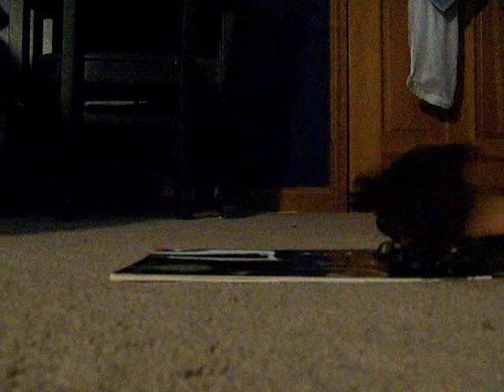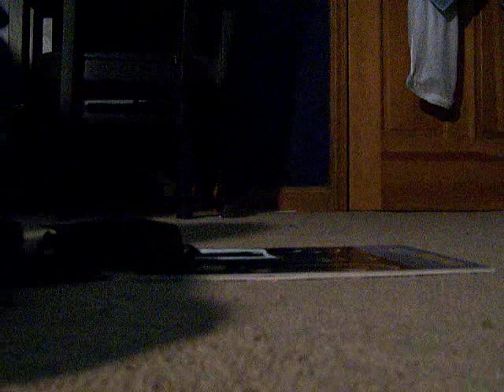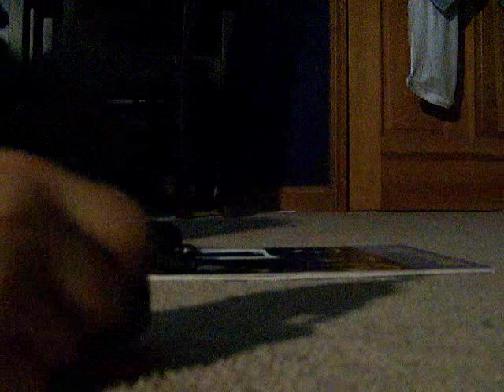the love birds and bats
batman begins and robin go out and the dark knight finds out and is NOT happy